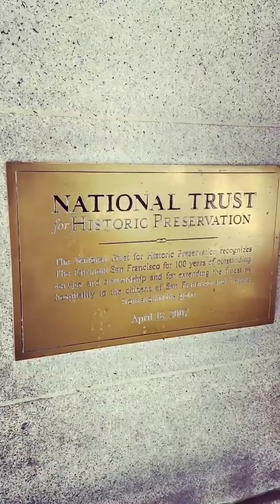Chef Wan || Revisit Fairmont Hotel San Francisco & Terserempak Staf Hotel Yang Sama 30 Tahun Dahulu